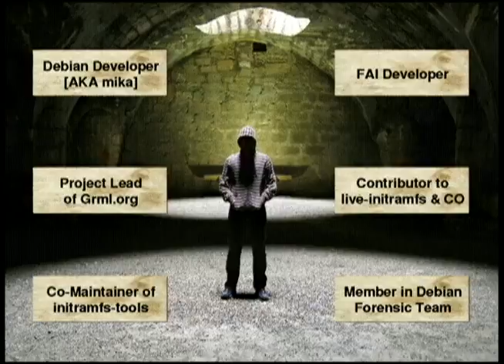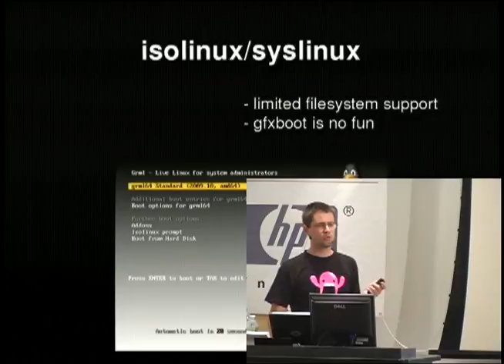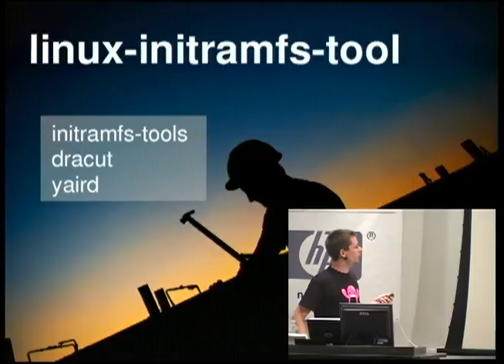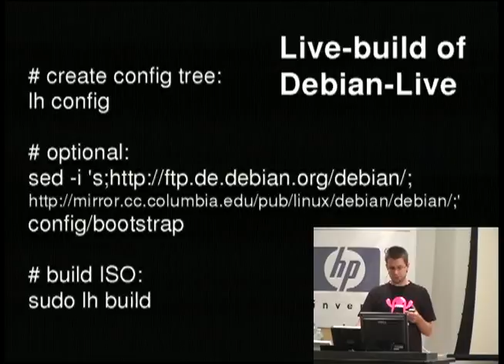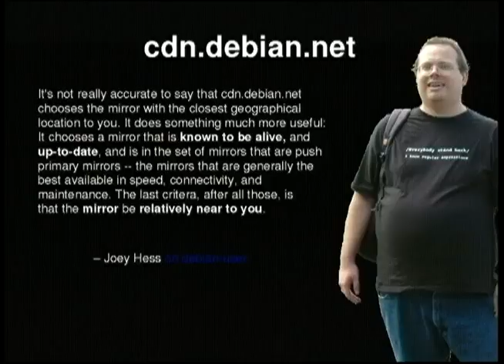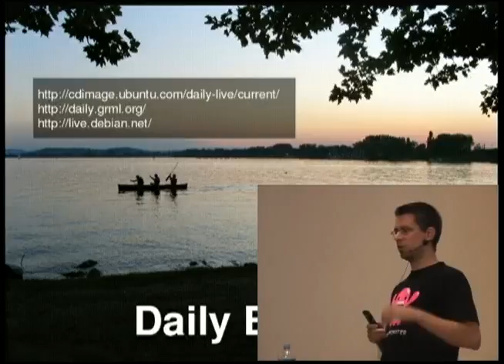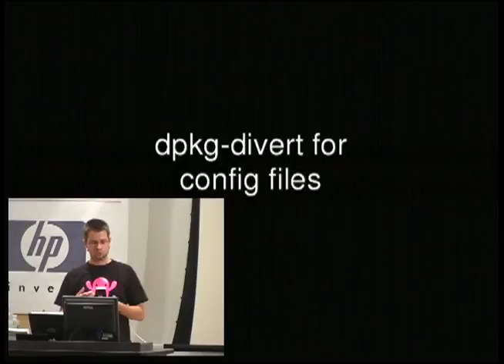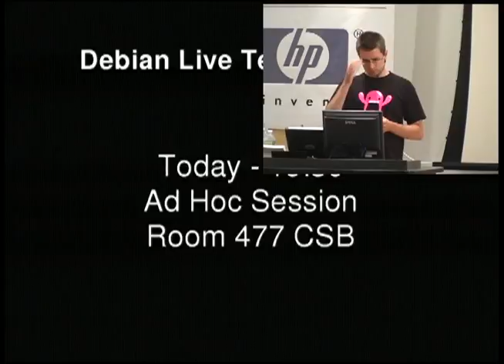State of Debian (based) Linux live systems in 2010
by Michael Prokop

Room: Davis Auditorium
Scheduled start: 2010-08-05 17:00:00